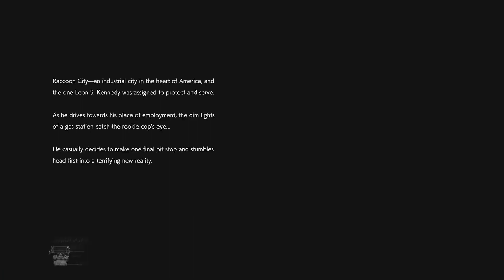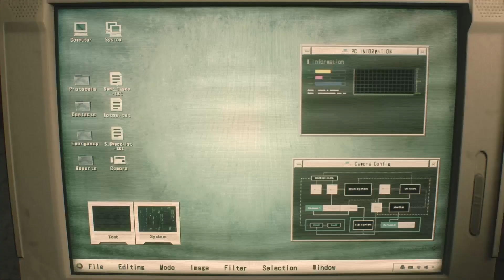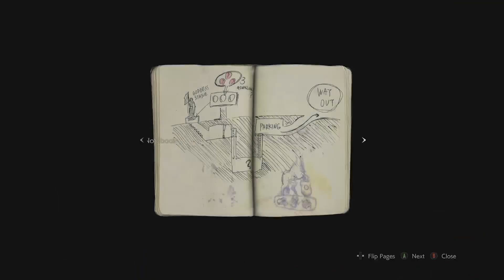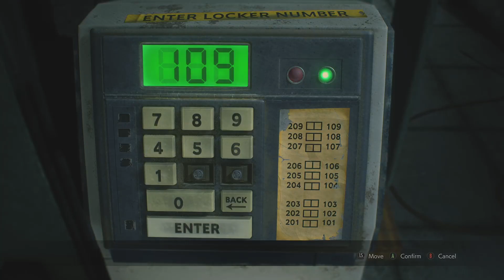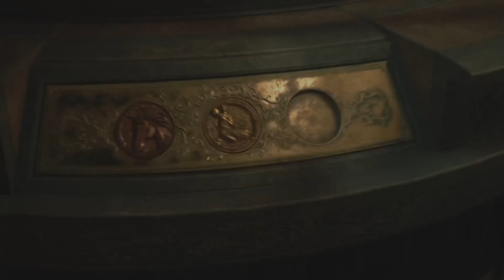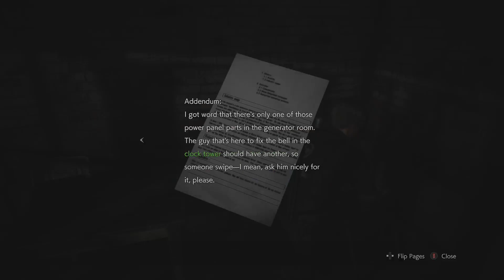resident evil 2 REMAKE part l